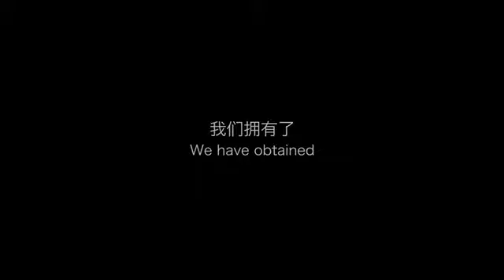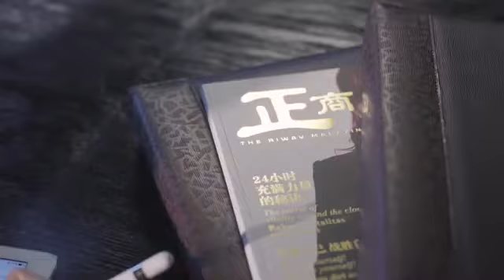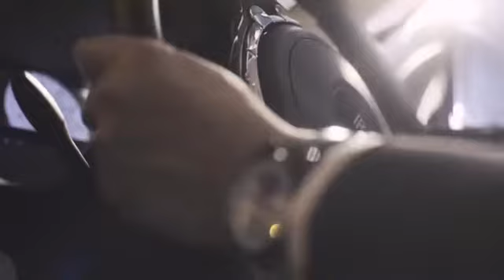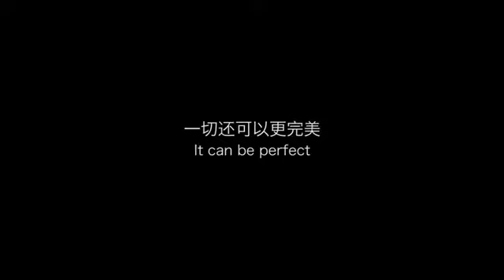RIWAY國際2017年5月13日慈善拍賣會拍賣物件